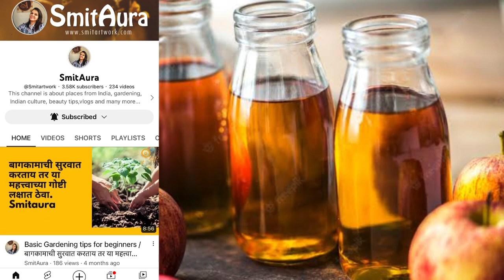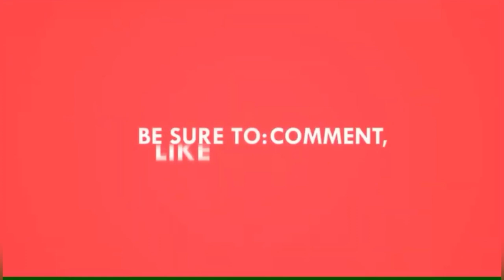आरोग्य आणि अॅपल सायडर व्हिनेगर!!!कोणते फायदे आहेत?कसे वापरावे?कसे वापरू नये?